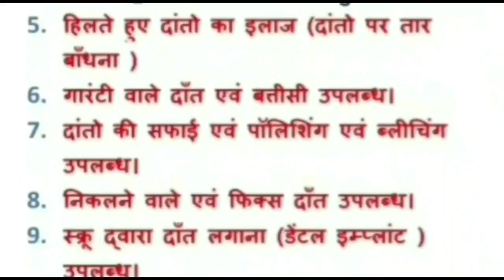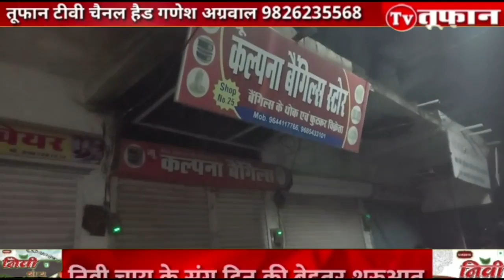damoh नगर पालिका के टाउन हाल में बैंगल स्टोर में देर रात लगी भीषण आग/ लाखों का सामान जलकर खाक